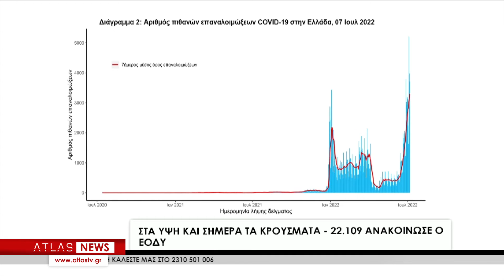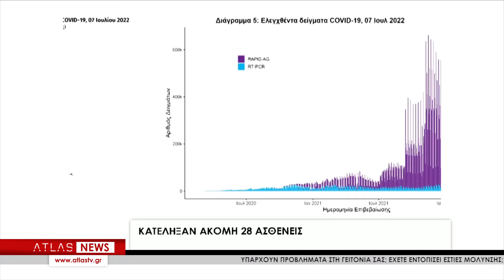ΚΕΝΤΡΙΚΟ ΔΕΛΤΙΟ ΕΙΔΗΣΕΩΝ 07-07-2022